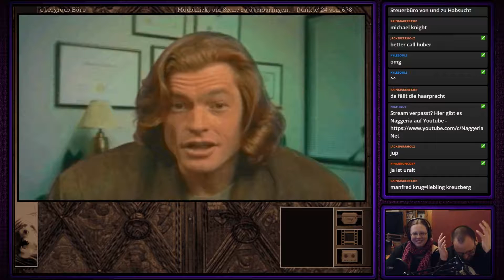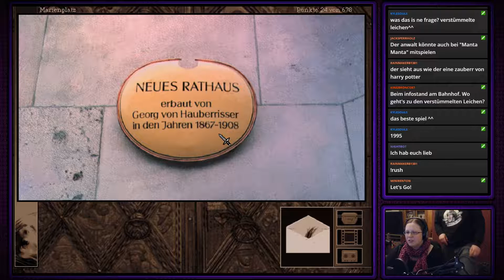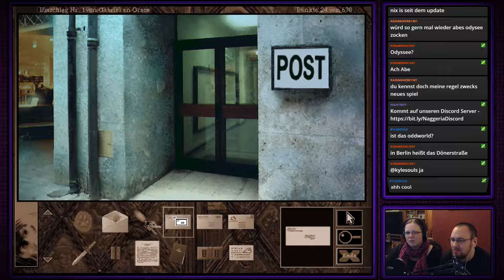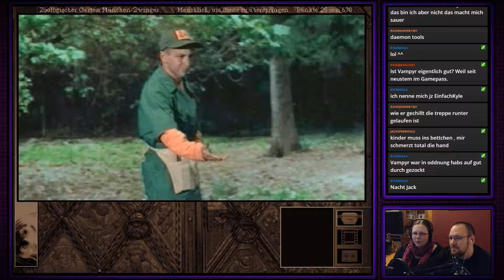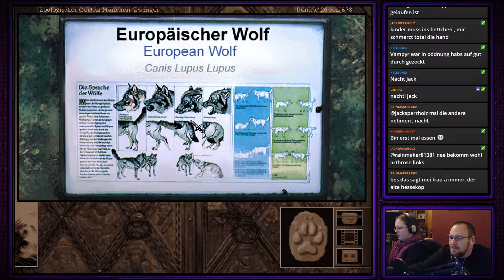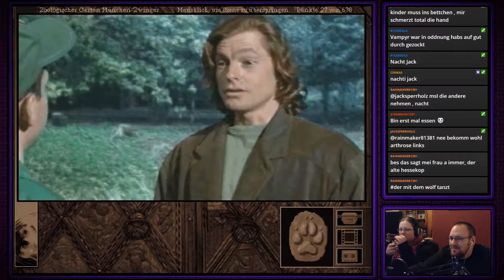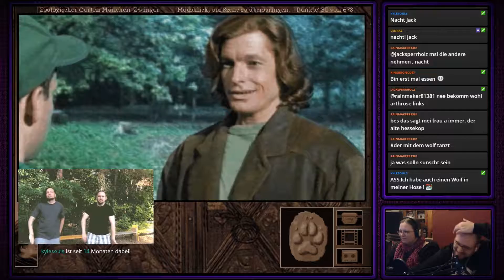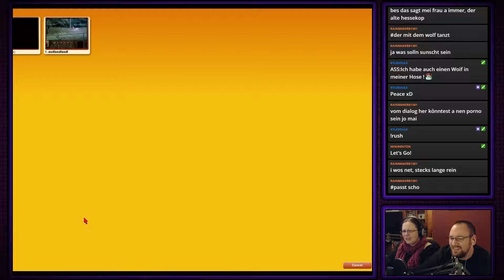Gabriel Knight 2: The Beast Within | Pt. 2 | Im Zoo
Gabriel geht mit seiner Löwenmähne in den Zoo.
Doch vorher statten wir unserem Anwalt noch einen Besuch ab.